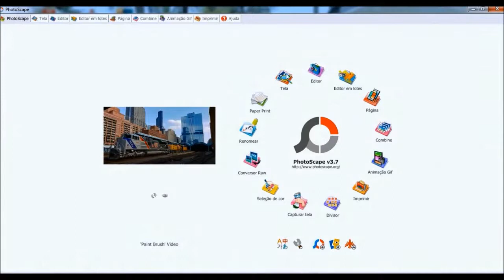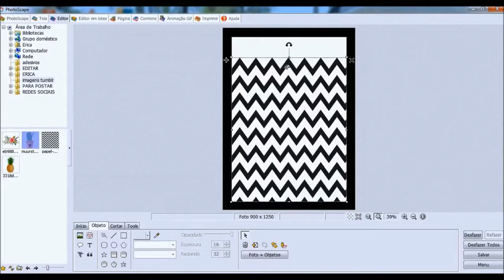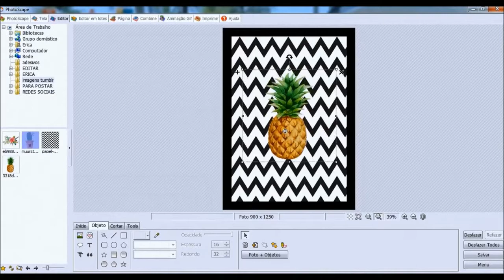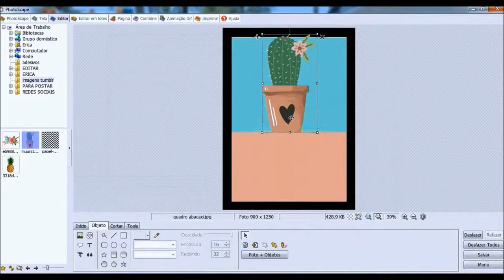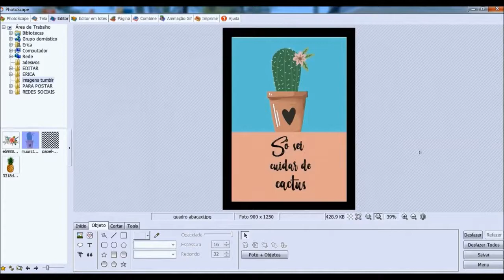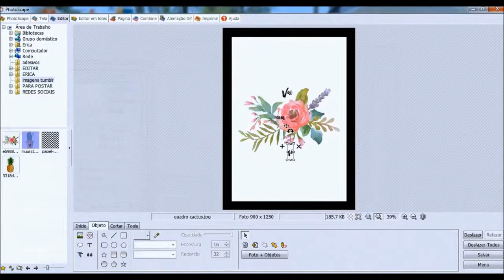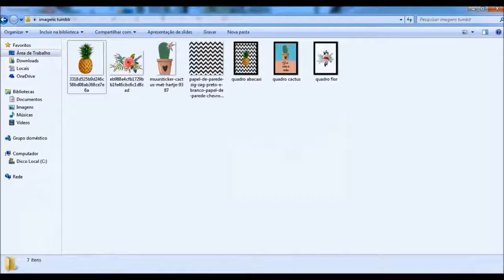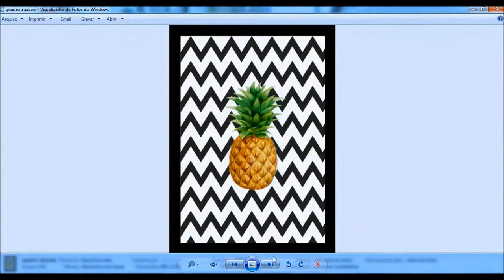DIY - Como fazer QUADRINHOS TUMBLR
Aprenda como fazer lindos quadrinhos Tumblr neste vídeo, com o programa PhotoScape. eu me inspirei em algumas imagens que encontrei na internet, e quis dar meu jeitinho e fazer da minha maneira os quadrinhos do vídeo.  Este programa é muito fácil de manusear e para baixar é grátis. Os quadrinhos Tumblr estão muito na moda, são fofos e com frases inspiradoras. E você pode abusar da criatividade e fazer seus próprios quadrinhos sem gastar nada. No vídeo eu dou a opção de já fazer a moldura, assim nem com a moldura você vai gastar, apenas imprimir! Porém, se você quiser, siga as sugestões com o fundo totalmente branco e coloque na moldura de sua preferência. Você pode imprimir em papel sulfite ou papel fotográfico que fica mais resistente.
Lembre-se de quando baixar as imagens da internet, o fundo precisa ser transparente, ou seja arquivo .png

Fonte que usei nas frases:  MERCI HEART BRUSH

*Link para baixar o Photoscape: ( é só digitar o photoscape na busca e fazer o download)